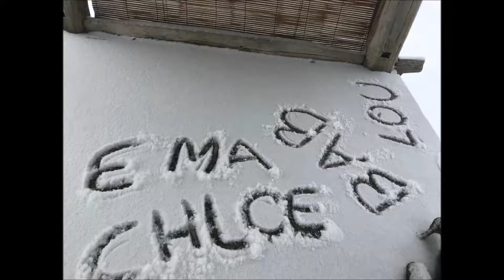saint hilaire 18